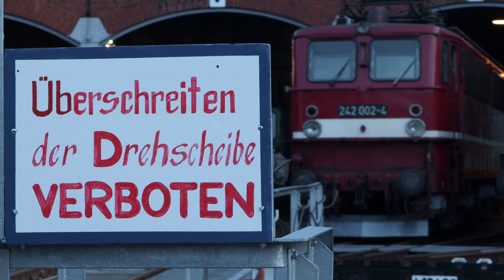Nachtfotoparade im Sächsisches Eisenbahnmuseum Chemnitz | 2020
Am 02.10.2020 fand in Chemnitz-Hilbersdorf die Nachtfotoparade statt.
Normalerweise hätte die Veranstaltung im Zuge des Heizhausfestes stattgefunden. Aufgrund der Corona Auflagen, hatten sich die Organisatoren dazu entschieden, im kleineren Rahmen die "Dampftage am Schauplatz Eisenbahn" stattfinden zu lassen.
Nichts desto Trotz war die Veranstaltung wieder sehr gelungen und kann jedem Eisenbahnbegeisterten weiter empfohlen werden.